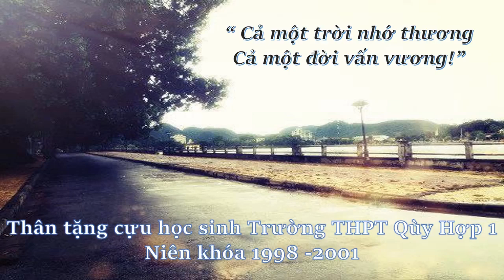QUỲ HỢP NGÀY TRỞ VỀ !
Nguyễn Thùy Linh
Giáo viên âm nhạc -Trường Nhạc Họa S.U.N
CS1: 99/15 Đường TX21, P. Thạnh Xuân, Q.12, Tp.HCM
CS2: 188/10/24 đường số 8, P. 11, Q. Gò Vấp, Tp.HCM